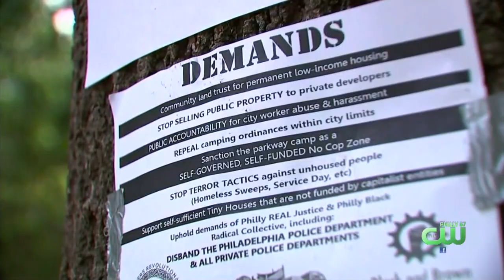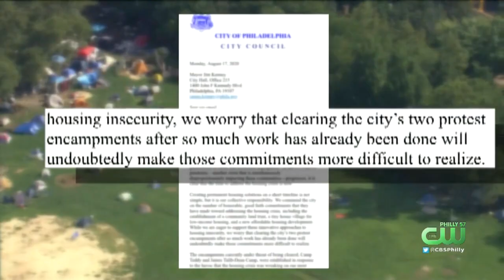Residents Of 2 Philadelphia Homeless Encampments Ordered To Leave By Tuesday Morning